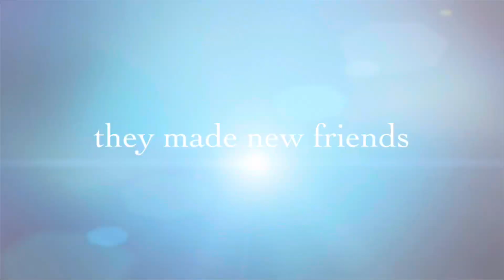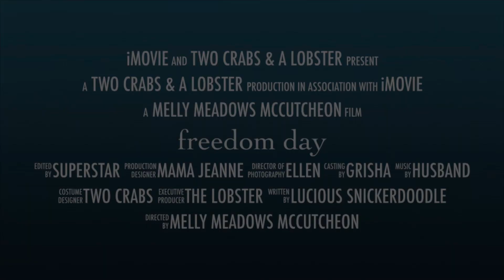Freedom Day for Lobster & Crabs by Melly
While visiting the fish market in Menemsha on Martha’s Vineyard, I treated myself to a fresh lobster and two crabs. They were AMAZING! I highly recommend you try your shell fish like this! It was only one lobster and two crabs, but it changed my life and theirs! God speed to my lobster and two crabs!